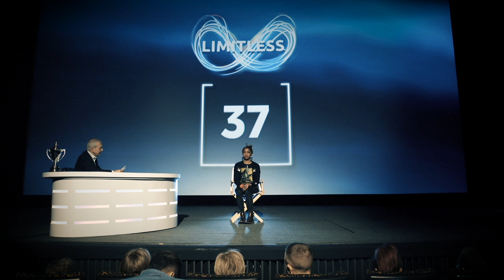ODEON Limitless Moviemind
John Humphrys joined ODEON to crown Britian's biggest film buff.